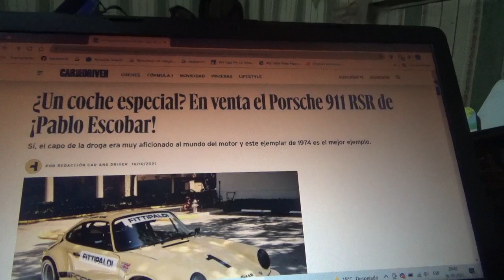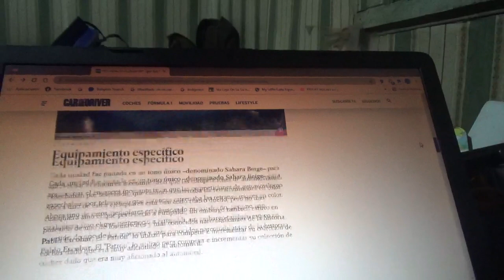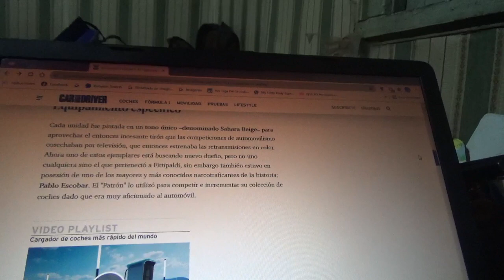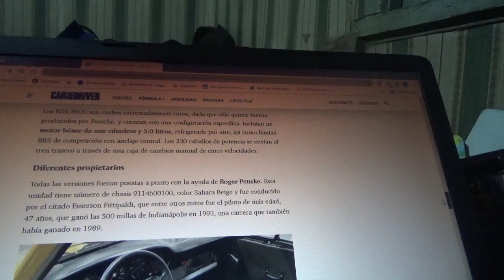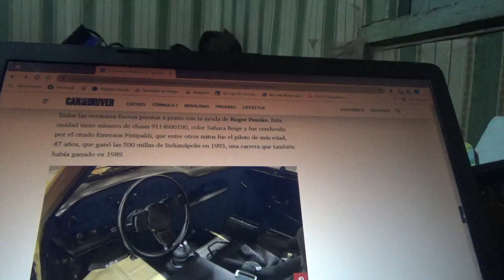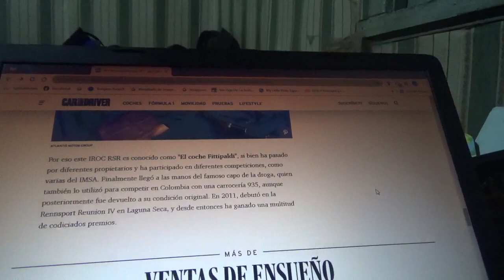En venta este Porsche 911 RSR que perteneció a Pablo Escobar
Aquí les comento sobre esta unidad año 1974 de carreras que fue propiedad del famoso narcotraficante colombiano